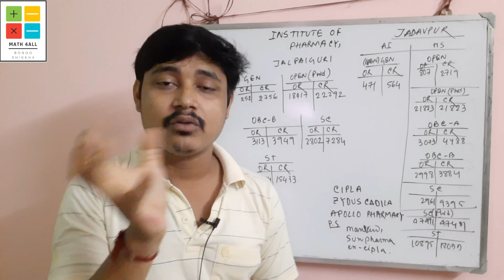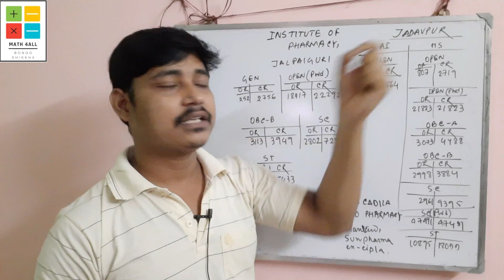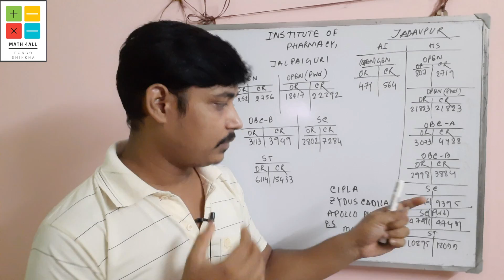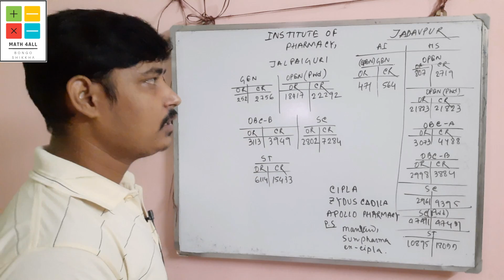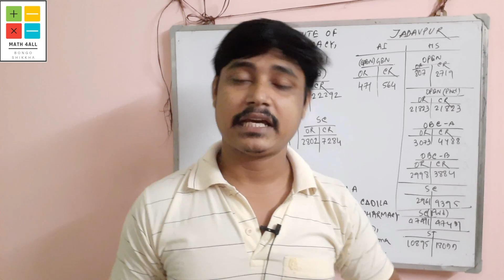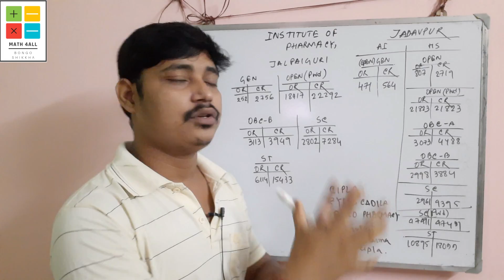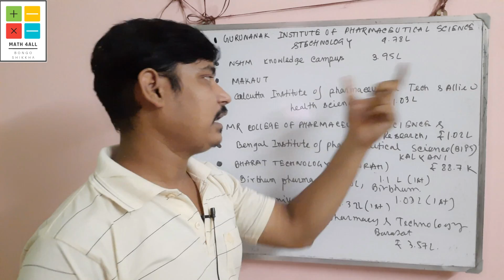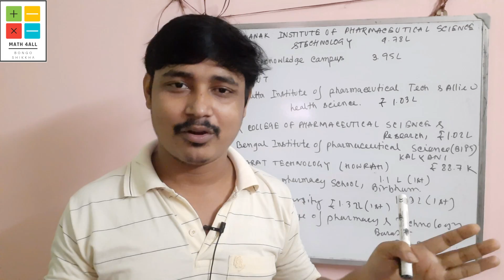TOP COLLEGES FOR B.PHARMA | WBJEE 2021 | BEST PHARMACY COLLEGES IN WEST BENGAL | RANK VS COLLEGES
Here  I discussed about top colleges for b.pharma under wbjee 2021. wbjee 2021 result has been released so, students lets prepare for counselling process. so this video for those who think to choose b.pharma as you future career option. here I listed up some colleges which is best for pharmacy. so in west bengal there are some colleges which provide you good placement also.

related search :

TOP COLLEGES FOR B.PHARMA
COLLEGES FOR B.PHARMA
WBJEE 2021 COUNSELLING
RANK VS COLLEGES WBJEE 2021
BEST PHARMACY COLLEGES
BEST COLLEGES FOR PHERMACY WBJEE 2021
BEST PHARMACY COLLEGES
WBJEE 2021 COUNSELLING FOR B.PHARMA
RANK VS COLLEGES FOR B.PHARMA
BEST PHARMACY COLLEGES UNDER WBJEE 2021
BEST PHARMACY COLLEGES IN KOLKATA
BEST PHARMACY COLLEGES IN WEST BENGAL
B.PHARMA TO COLLEGES IN KOLKATA
LAST YEAR COLLEGE WISE CUTOFF FOR B.PHARMA
RANK NEEDED FOR PHARMACY IN GOVT COLLEGES
PHARMACY COLLEGES
GOVT PHARMACY  COLLEGES